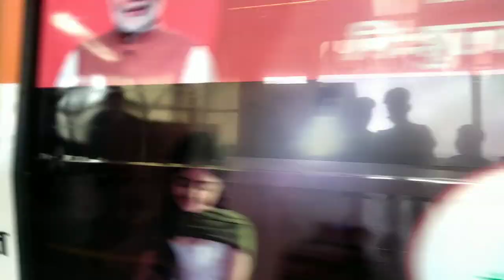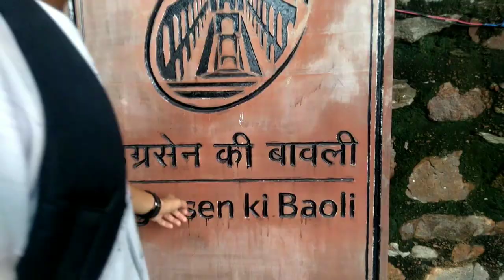Agrasen Ki Baoli in Delhi | Most Haunted Place Explore P.K Movie Yaha Shoot hui thi😱[Sohail Bash]...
THIS VIDEO ENTERTAINMENT PURPOSE

So hey guys tumhara bahi a chuka he new vlog ke sath To kese ho aap sab i Hope Badiya honge aapko or Badiya karne leke aya he aapka bahi vlog To ye vlog bhot zada intresting hai because ase place aapne shayad dekha hoga because ye hidden place hai connaught place me To is vlog me bhot haunted place explore ki hai Jiska name Agrasen ki Baoli hai guys ye bhot haunted place hai yaha shaam ke 6bje tak sabko bahar nikal diya jata hai mujhe itna nahi pata but mene guard se pucha to wo yahi keh raha tha ki 6 bje ke baad yaha se nikal diya jata hai because permision nahi hai kisi ko To is place pe Pk movie ki shooting bhi hui thi or Sultan movie ki bhi or bhi hongi but mujhe pata nahi jesaki bhot beautiful place thi photoshoot or travel karne ke liya Jesaki yaha koi bhi ticket nahi lagata free entry hai To agar aapko ye vlog badiya laga ho to like share comment zarur kardena aapka bahi bhot mehnat se video banata hai to aapka bhi farz banta hai agar aap channel pe new ho to subscribe kare bina mat jana koi bhi dout hai to mujhe INSTAGRAM pr dm karde link niche hai👇💖